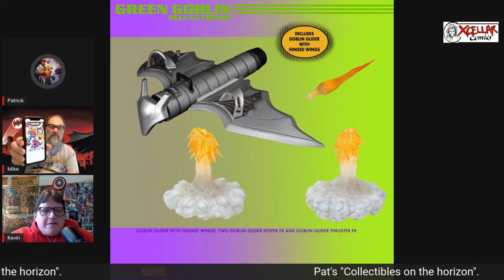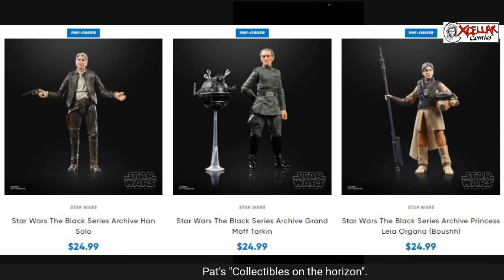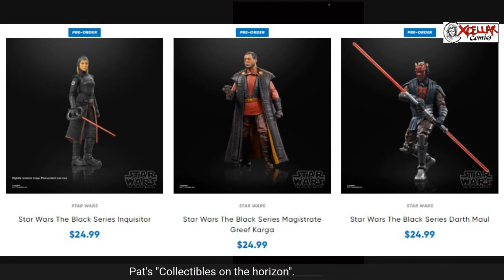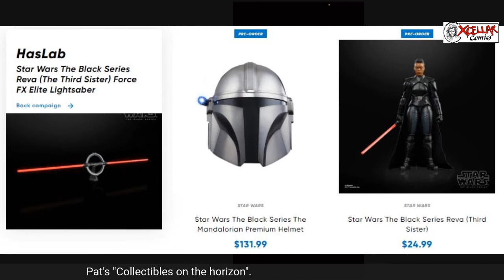S2:Ep30.5 - Pats Collectibles on the Horizon!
Pat shows us the New Green Goblin we can get to complement our Spider-man, so new Obi-Wan figures, Samurai's and more!